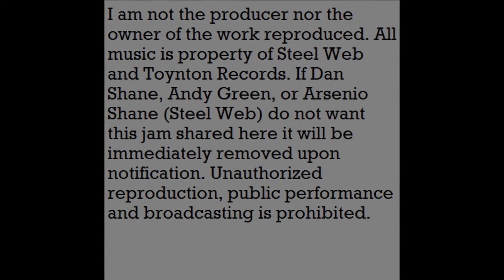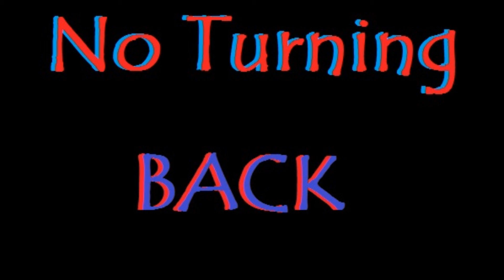No Turning Back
Track 4 From Steel Web's CD